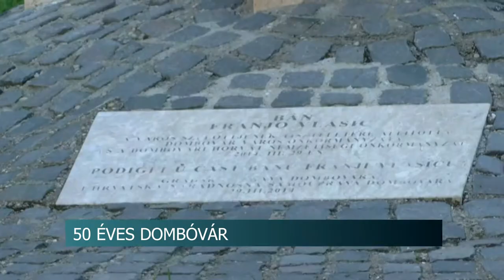Várossá avatásának 50. évfordulóját ünnepelte Dombóvár!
Várossá avatásának 50. évfordulóját ünnepelte Dombóvár! Az egykori mezőváros 1970-ben kapta meg a városi címet. Az áprilisról szeptemberre halasztott ünnepi rendezvénysorozat több helyszínen zajlott, majd egy gálaműsorral záródott. Az est során kiosztották a városi kitüntetéseket.